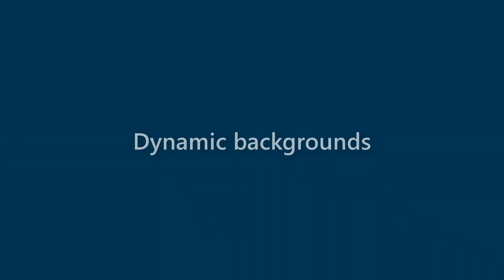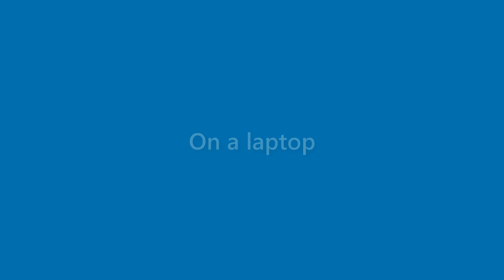Margie Peck - appearance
Name Look - Margie Peck - appearance. In this video we present "Margie Peck" name look and feel in various scenarios.
This video will cover:
How does "Margie Peck" look as a personal letterhead?
How does "Margie Peck" look on a business card?
How does "Margie Peck" look on a computer/laptop screen?
How does "Margie Peck" look with different background colors?
How does "Margie Peck" look with various fonts?